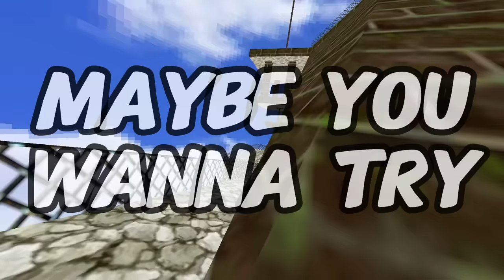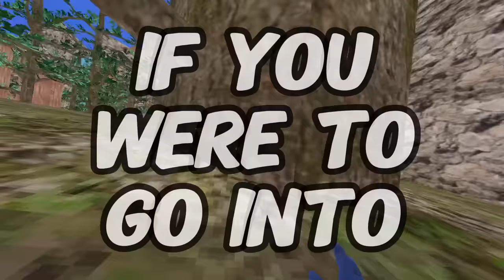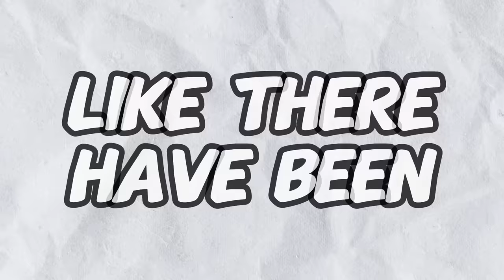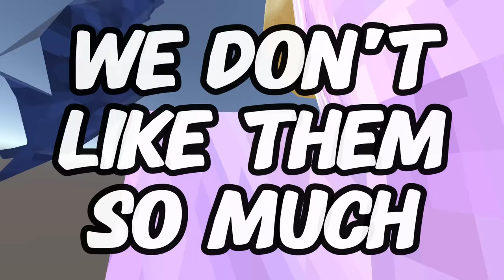Is SteamVR Actually Better?...